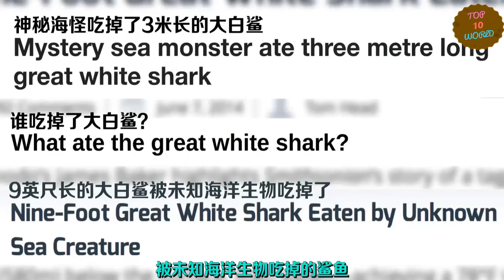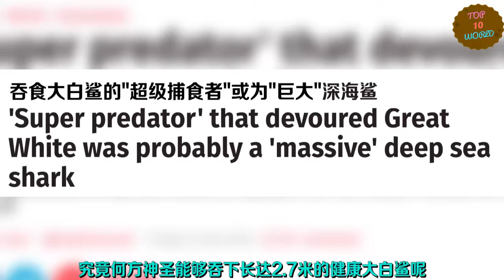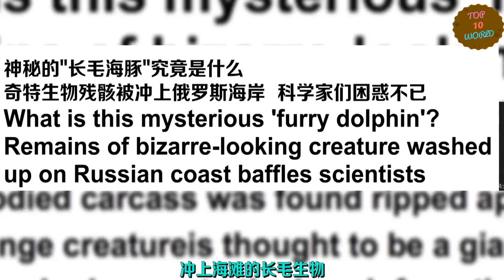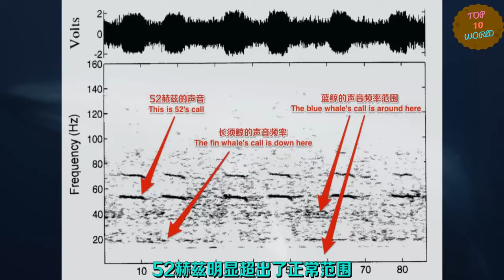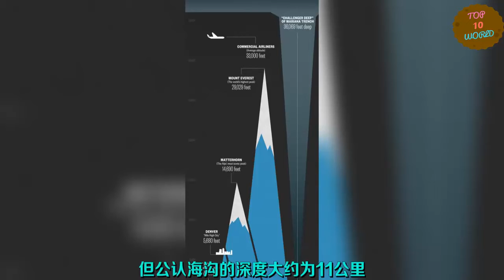【世界TOP5】5种神秘又无法解释的海洋生物